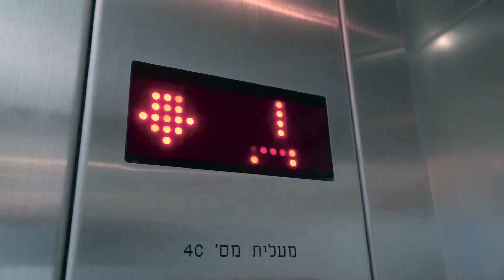Dana's everyday musthaves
סקירת מוצרים שתמיד כדאי להחזיק קרוב...שילוו אותך במשך יום שלם מחוץ לבית וישמרו אותך תמיד מטופחת ומרשימה.
המוצרים עליהם אני ממליצה בסרטון נמצאים תמיד איתי בתיק קלאץ' קטן שהולך איתי כמעט לכל מקום.

סנאפצ'ט: makeuupbydana

רשימה מלאה של המוצרים בסרטון:
מייקאפ של Dior
Capture Total -

מסקרה של Essence
I Love Extreme -

סומק של Essence
Matt touch blush -

היילייטר של Pupa
Luminys backed all over -

שפתון של Givenchy
Le rouge 315 -